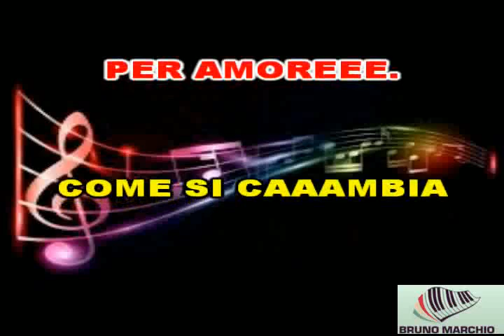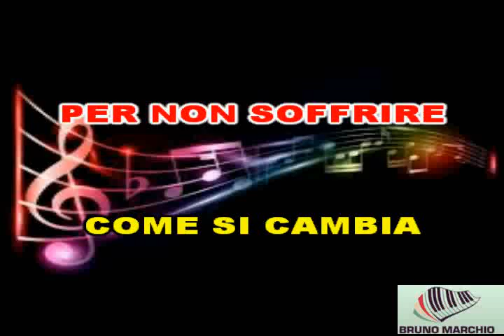KARAOKE COME SI CAMBIA (DEMO) - FIORELLA MANNOIA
KARAOKE COME SI CAMBIA DI FIORELLA MANNOIA. BELLISSMO PEZZO DELLA MANNOIA. PER CHI FA SERATE DI PIANO BAR QUESTA CANZONE NON PUO' MANCARE. SPERO VI PIACCIA.